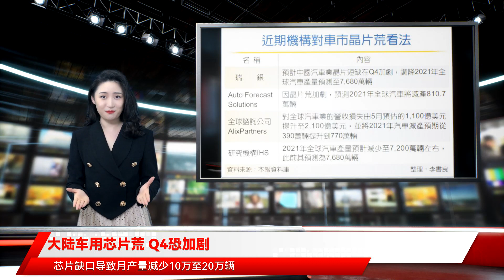大陆车用芯片荒 Q4恐加剧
当前芯片供应紧张，已成为中外车企头疼问题。国际投行瑞银8日表示，因预料中国汽车行业的芯片短缺现象将在第四季加剧，该行因此调降2021年全球汽车产量预测，从8,470万辆为7,680万辆，这较第二季预测大减约790万辆。$$$$$$综合外媒报导，对于芯片荒影响中国车企生产，瑞银投资银行研究部中国汽车行业主管巩旻表示，自第二季芯片紧缺问题进一步恶化后，对中国汽车业来说，第四季的影响可能会比第三季更大，解决此问题的时间点可能会落在2022年。$$$瑞银表示，中国为全球汽车制造重地，其生产受到干扰将拖累全球产量，该行估计，在第三季淡季的全球分配上，芯片缺口导致月产量减少10万至20万辆，到了第四季旺季，影响可能轻易就会达到20万至40万辆。$$$瑞银因此更新全球汽车产销量预估，以反映2021年第三季芯片缺口加剧所导致的减产。2021年全球汽车销量估值调整为8,150万辆，该数据第二季时为8,570万辆，减少420万辆。2021年全球汽车产量则调降至7,680万辆，第二季为8,470万辆，减少790万辆。但瑞银预计2022年全球汽车产量将回升15％至8,830万辆左右。$$$巩旻指出，鉴于从芯片生产到汽车生产至少需要六个月的时间，推估供给面限制对汽车生产的影响可能至少持续至2022年，加上东南亚地区的疫情会否再起，现在看来仍是难以预测。$$$目前芯片荒风暴已经愈来愈大，业界从原本乐观看待的2021年第三季将减缓，时间点上逐渐向后调整。除了瑞银之外，近期不少机构对于芯片荒何时放缓的看法同样审慎，部分机构认为，全球车市的复甦恐要等到2023年。$$$